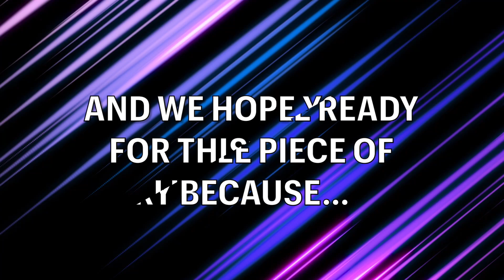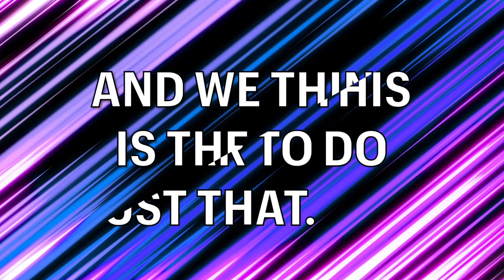FEATURE VIDEO: 2020 Audi A3